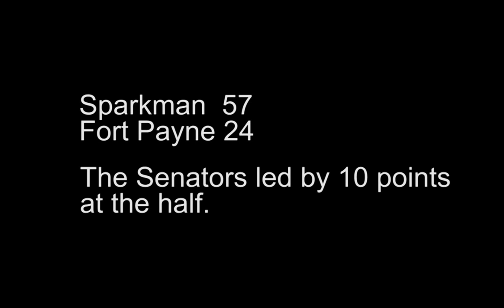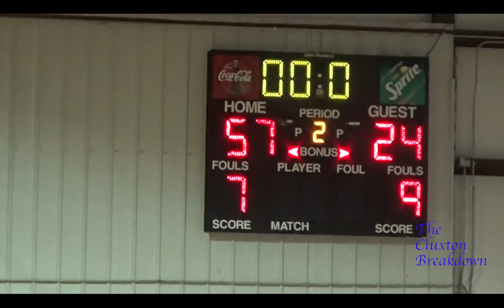Sparkman Boys THROTTLE Fort Payne 57-24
The Senators outscored Fort Payne 33-10 in the second half on way to a blow out victory in a boys summer camp game in Hazel Green.